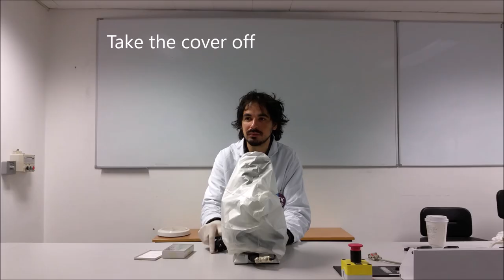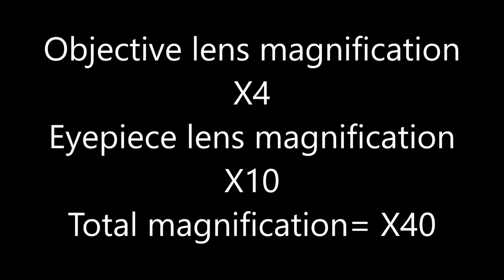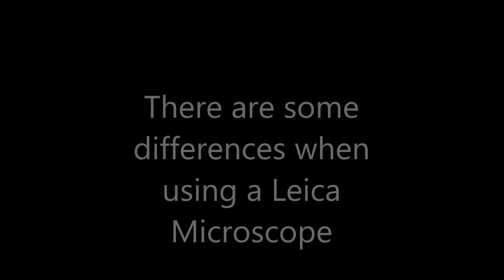How to use the microscope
How to use the microscope efficiently for Biology students. This is an Olympus CH20 with information about Leica at the end. Thanks to Cesare for demonstrating and Josh for the music. New videos each week!